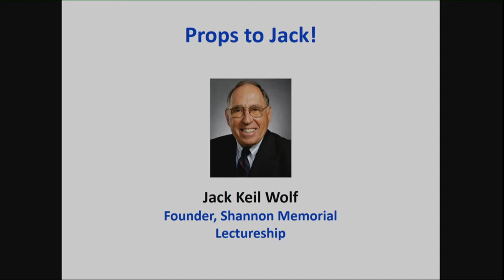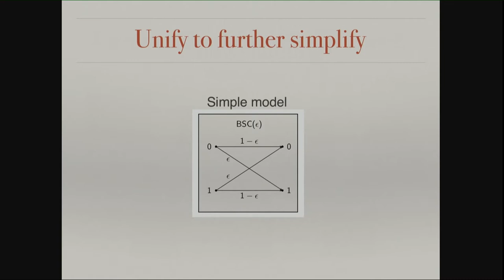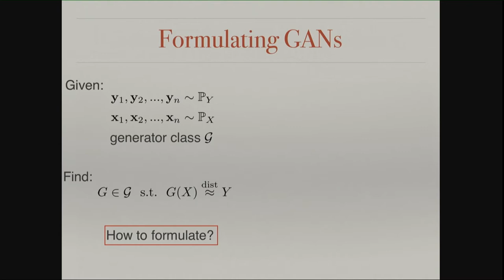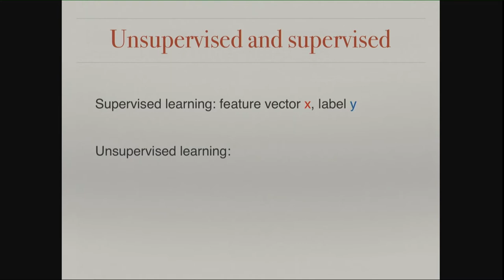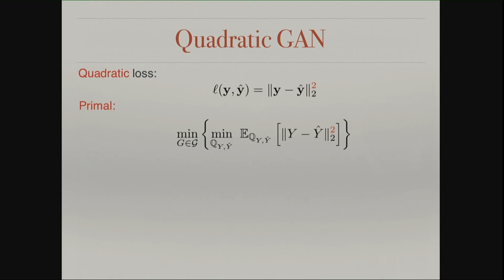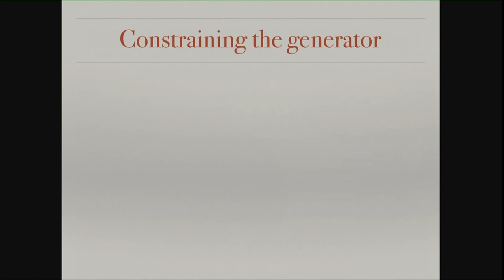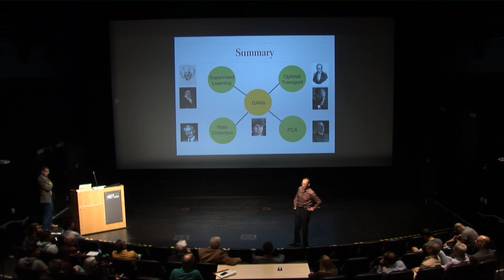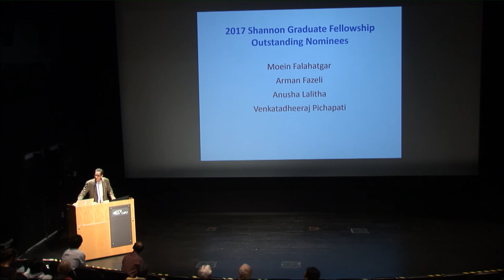15th Annual Shannon Memorial Lecture - Prof. David Tse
15th Annual Shannon Memorial Lecture

Stanford professor David Tse, recipient of the 2017 Claude E. Shannon Award, will deliver the 15th annual Shannon Memorial Lecture hosted by CMRR, the Qualcomm Institute and its Information Theory and Applications Center (ITA).

Claude Shannon invented information theory to understand the fundamental limits of communication. Since then, it has revolutionized the communication field. The core of information theory is an approach to research based on finding the simplest model to study a problem. Although conceived and cultivated in the context of communication, this approach to research has much broader applicability. In this talk, we illustrate this using our recent work on Generative Adversarial Networks (GANs).

GANs is a novel approach to the age-old problem of learning a probabilistic model from data. Learning is achieved by setting up a game between a generator whose goal is to generate fake data that are close to the real data, and a discriminator whose goal is to distinguish between the real and fake data. Even though many increasingly complex GANs architectures have been proposed recently, several basic issues remain unanswered: 1) What is a general way of specifying the loss function of GANs? 2) What is the limiting solution of a GAN as the amount of data increases? 3) What is the generalization ability of a GAN?

We answer these questions in the simplest setting of the problem. In the process, a connection is drawn between GANs, optimal transport theory, and rate-distortion theory.